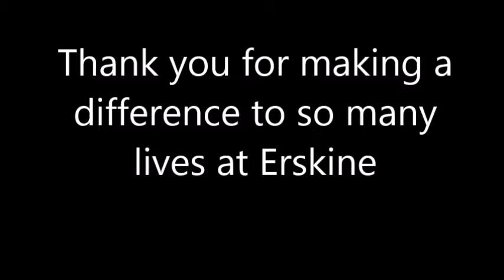Erskine Case Study - Isobel Kirkwood